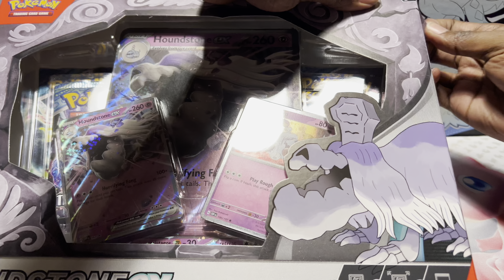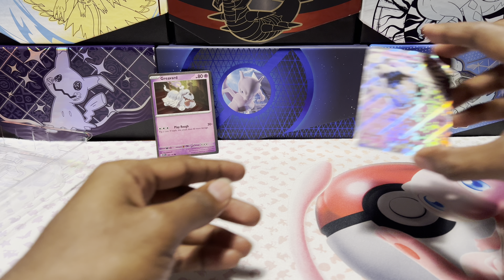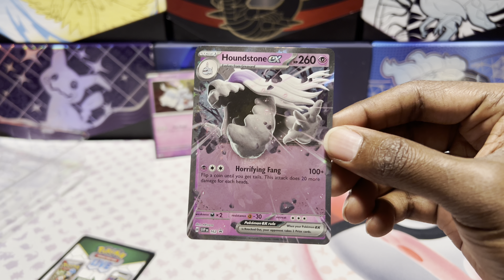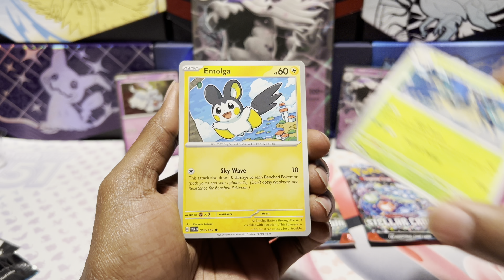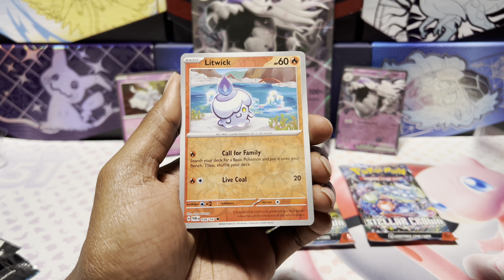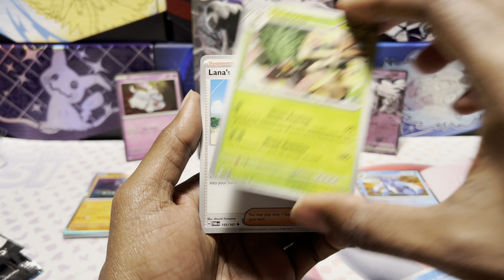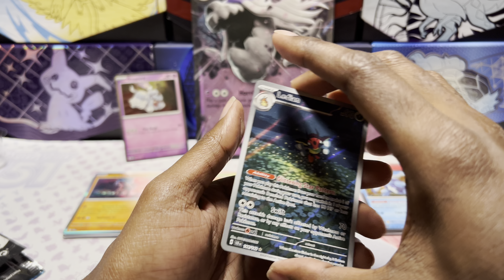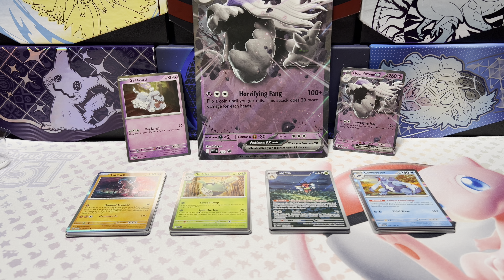This Week in Nerd Stuff: A Pokémon Houndstone ex Box Opening (Halloween Special) [Week CLXXXV]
Your boy J.t. Lyttle here hoping all my fellow YouTubers and YouTube watchers had a Happy Halloween 🎃

This week let’s get into the festive spirit by cracking open a Pokémon Houndstone ex box courtesy of my local Best Buy!

Hoping for all good pulls you go get your bucket of candy and enjoy the show.